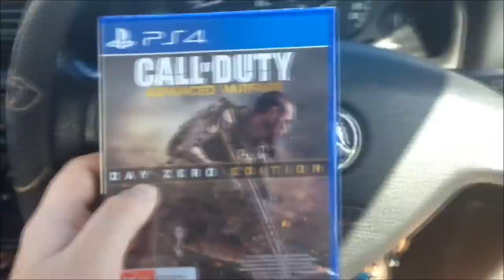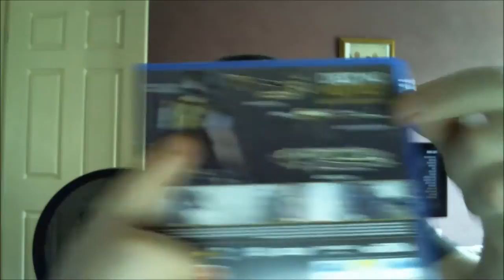500th VIDEO! Call Of Duty: Advanced Warfare Gameplay 1080p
Wanna see more? Let me know! :D